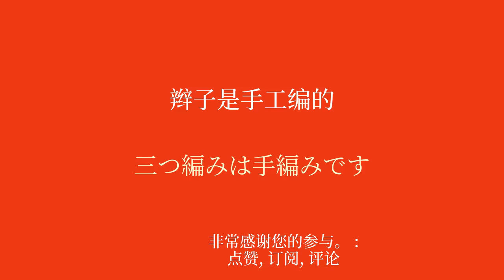面包、维也纳糕点和糕点：需要了解的日语词汇